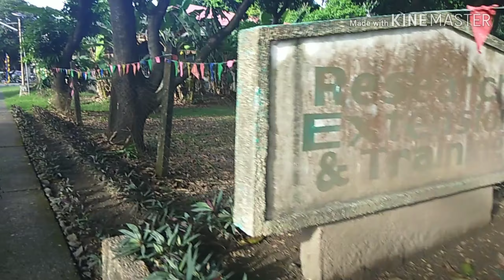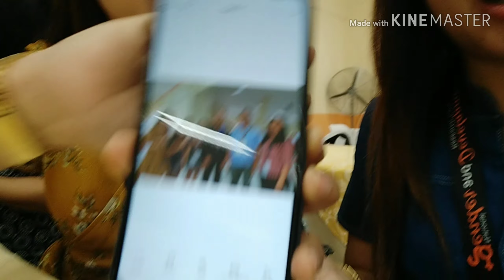DAY 2 : May bahay ang mga SINGLE na faculty